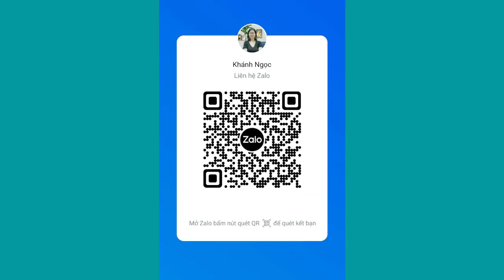Tình một đêm và tương tư của phụ nữ